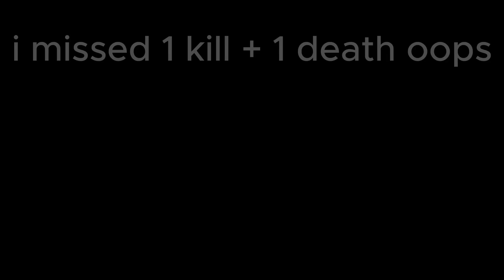CSGO NUKE 21/3 (short match)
whats funny is right after i went 7 and 13 on office lmao
(i forgot to unqueue office cos i was playing unranked before)